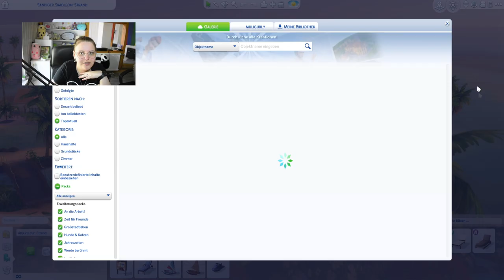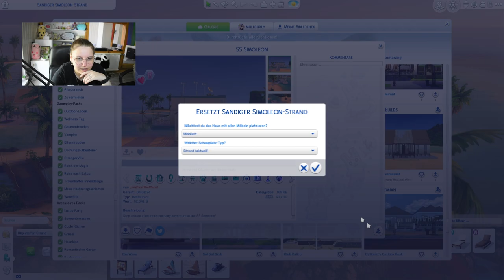Besuch auf einem Schiffsrestaurant 😍 | Die Sims 4 Runaway Teen #29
In diesem Part von der Die Sims 4 Runaway Teen Challenge befinden wir uns nach wie vor im Urlaub in Sulani. Hierbei entspannen wir gut - schwimmen, Höhlen erkunden, Techtelmechtel & schicke Restaurants auf Schiffen besuchen. So lässt es sich leben! Doch wie sieht es zwischenmenschlich aus?

➡️ Origin-ID: muligurly